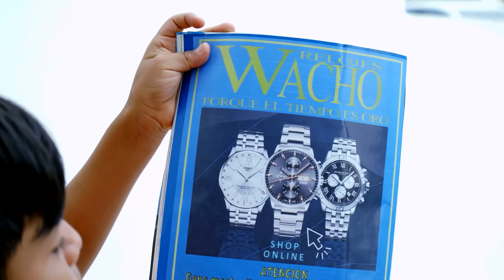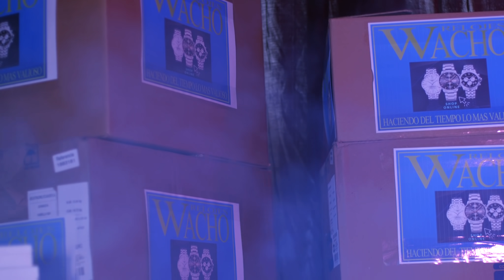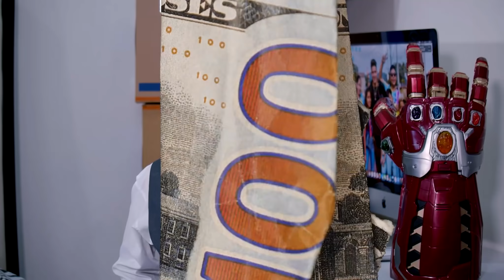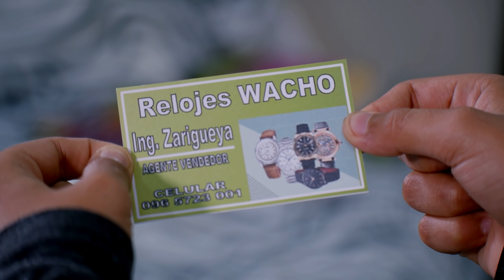Los relojes estan de moda